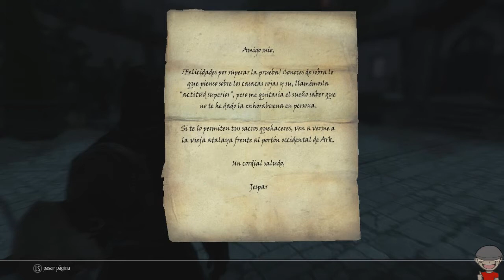Skyrim: Enderal - Cap. 42 - La carta misteriosa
Hola gente del lado oscuro de la fuerza aquí os dejo nuevo video de Skyrim, la serie de momento para los lunes y martes que es Skyrim con el mod de aventuras Enderal, no he visto nada y mucho menos he jugado nada asi que estoy pez así que me voy a perder muchas veces lo mas seguro, espero que os guste

Un saludo